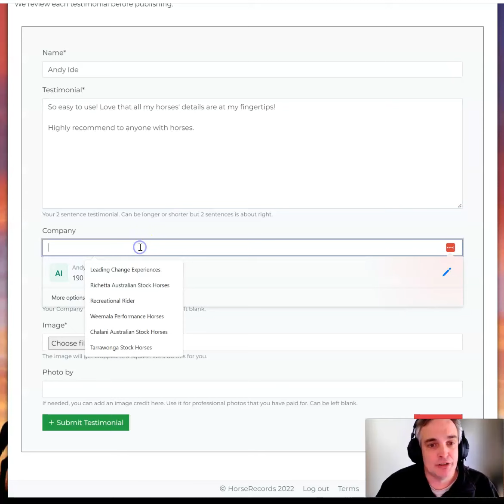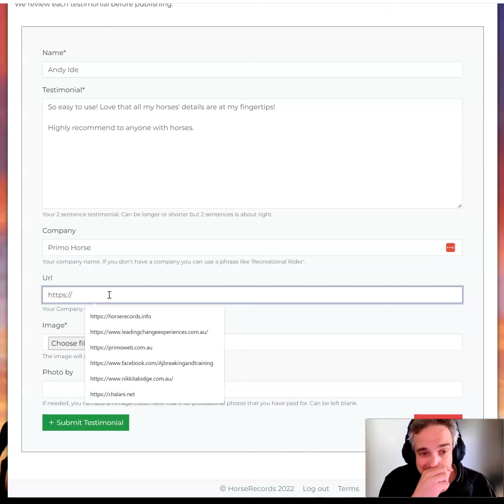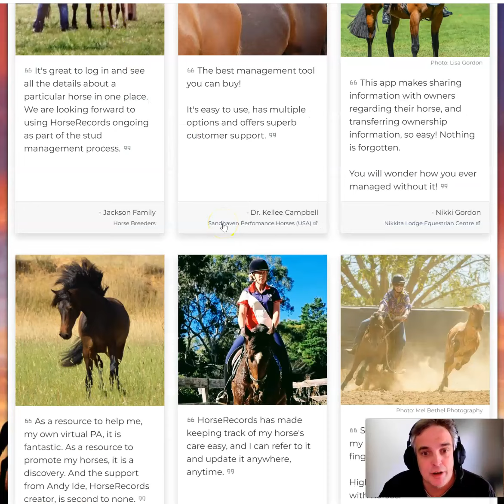Testimonials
It's now easy to add your testimonial to HorseRecords.

We link back to your site to give you some search engine ranking too!